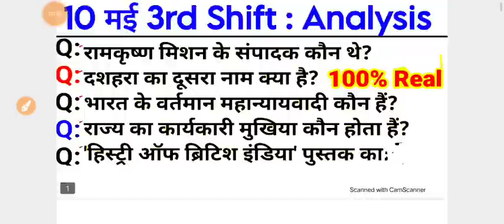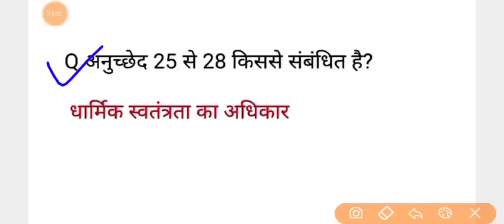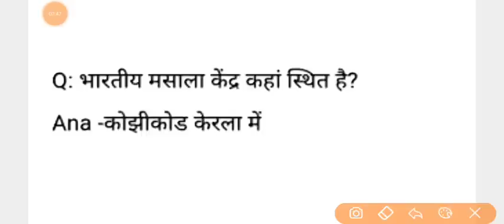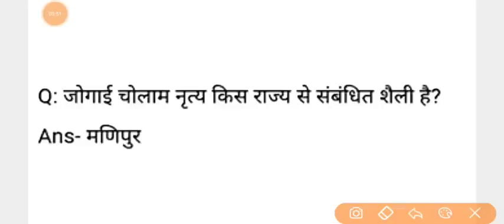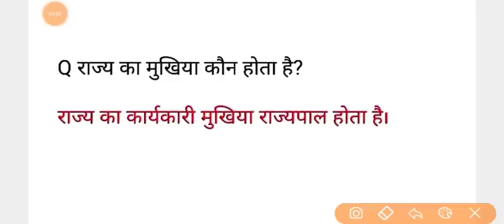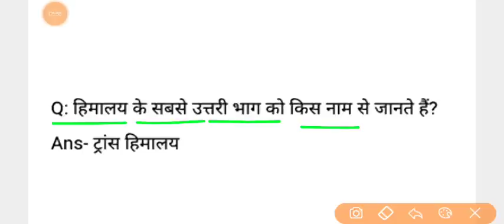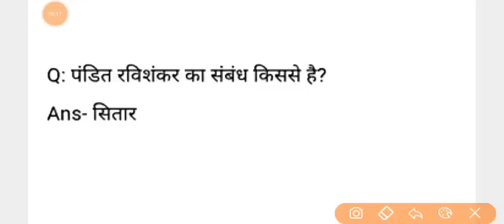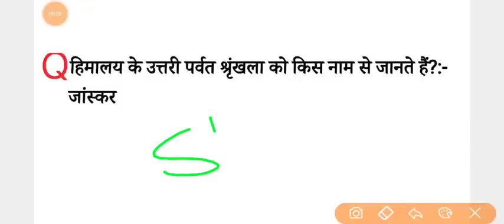SSC MTS 10 May 3rd Shift Paper Analysis | SSC MTS 10 May 3rd Shift Question | ssc mts today analysis